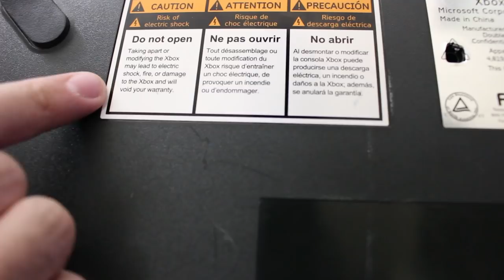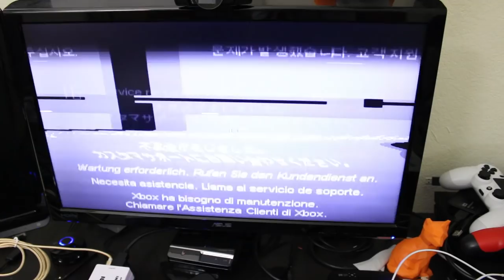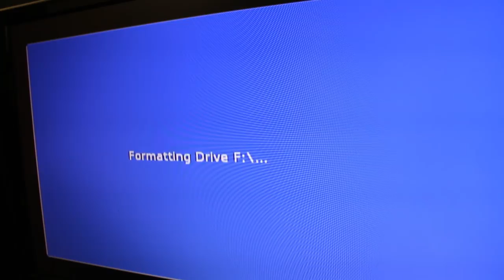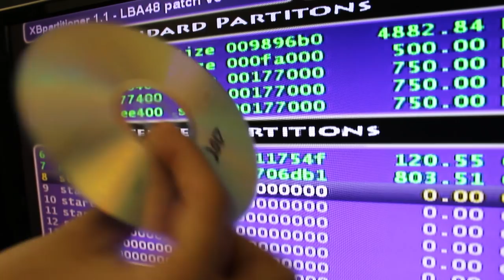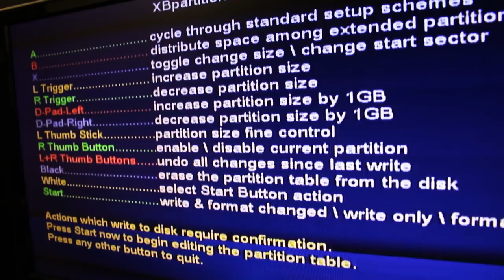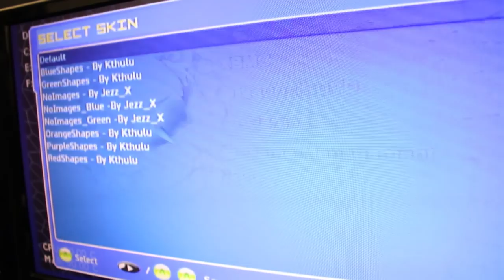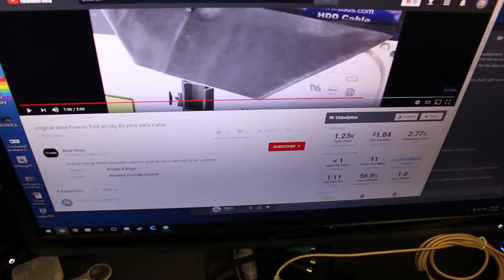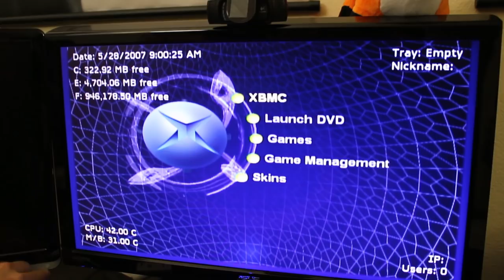Let's Upgrade an Original Xbox! - 80 Wire IDE Cable & 1TB SATA Hard Drive Install - Part 2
Here we are with part 2, the final part, of the original Xbox upgrade! In part 1 I had taken a softmodded original Xbox console and opened it, cleaned it all up, removed the clock capacitor, soldered the TSOP points together, flashed it with a custom BIOS, and began work on upgrading the hard drive. Unfortunately I ran into a snag in which I had to upgrade the original IDE cable so we could use a SATA drive, but the replacement IDE cables I got would not stay plugged in properly. I did some more research, ordered the proper IDE cables, and here we are!

A thank you goes out to Jacob Power for his advice on what to get for the future SATA hard drive upgrade:

Another thank you to Mod-Heure for making an easy to follow guide on how to fold a new IDE cable for an Xbox:

Soldering Tools & Products

Song Information
Artist: pyama
Song: bits n bytes